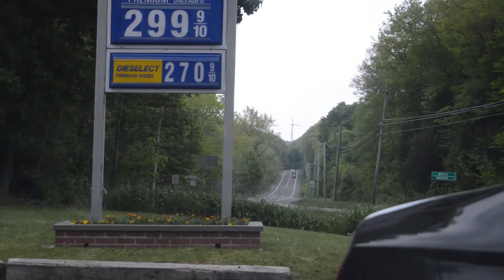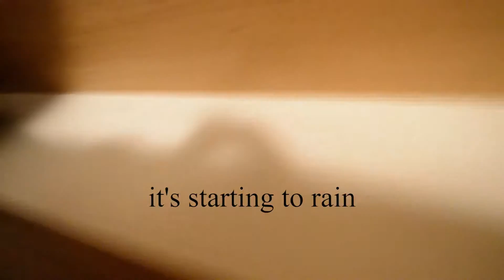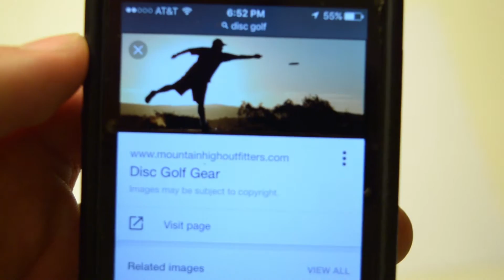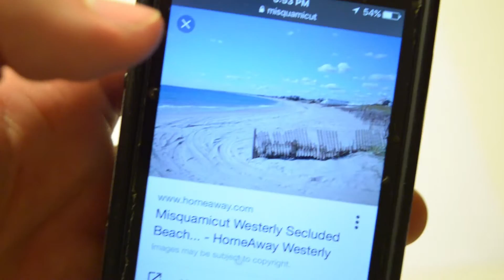Mowing the Lawn and Tomorrow's Plans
This is my first vlog. I do this because it creates content for me to edit and also makes me appreciate every day more.